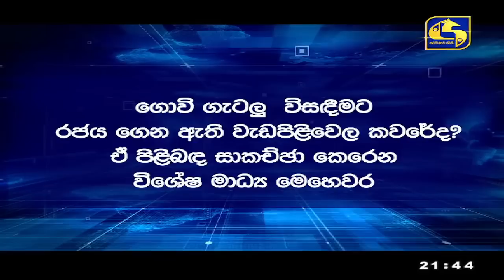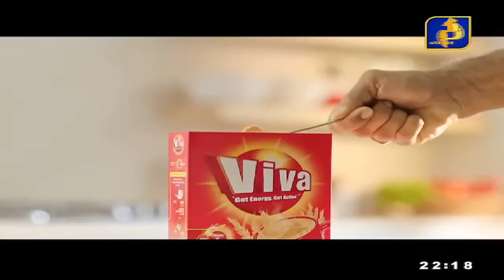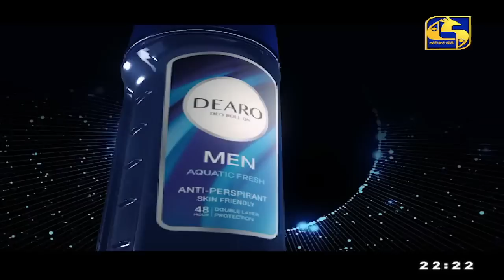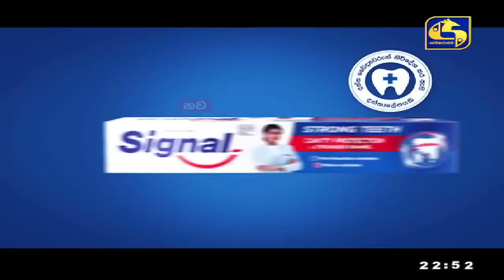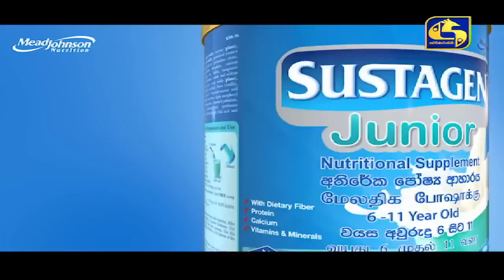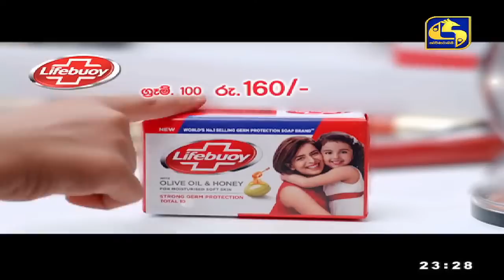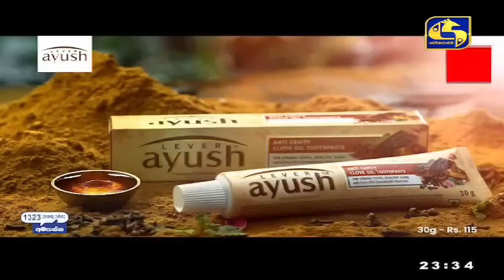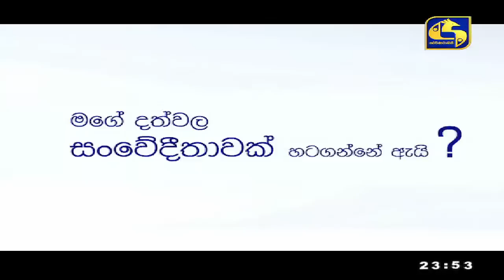🔴හිත ඉල්ලන තරු - HITHA ILLANA THARU - 2023-07-23